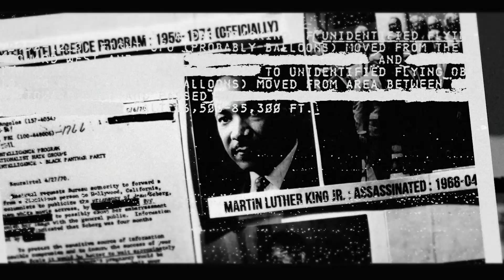One Billion Sea Animals Cooked Alive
This is an excerpt from Stuff They Don't Want You To Know - "Strange News: Haiti's President Assassinated, One Billion Sea Animals Cooked Alive, COVID-19 Scams in India."